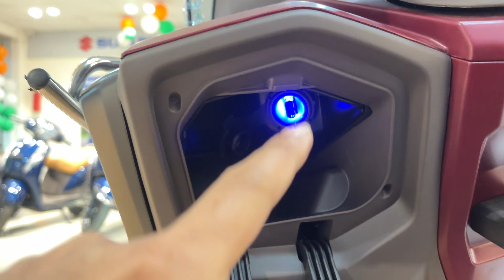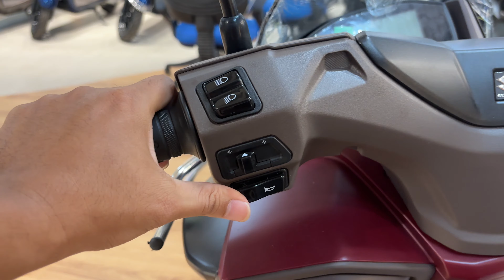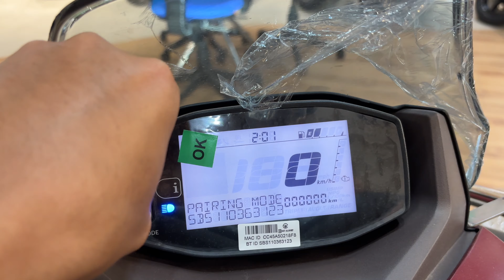New Suzuki Burgman Street 125 Special Edition : Detailed Review 🔥| Burgman Ride Connect 2024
Atul Market, Sanjay Gandhi Puram Rd, near Lekhraj Metro Station, Maruti Puram, Indira Nagar, Lucknow, Uttar Pradesh 226016

burgman street ex reviewsuzuki burgman bs6burgman 125 exnew burgman scootersuzuki scooter burgmansuzuki bugmannew burgman exzigwheels reviewburgman scooty2021 suzuki scootersuzuki scootybest scooter suzuki125ccsuzuki burgman street 125suzuki burgman 125New suzuki burgman 125 special edition detailed review